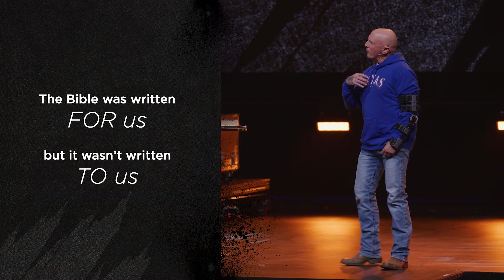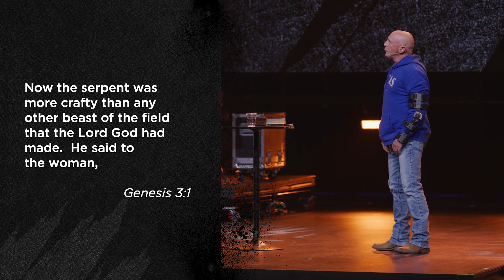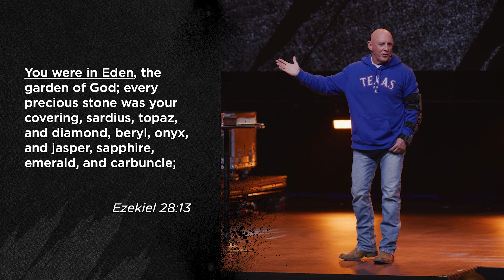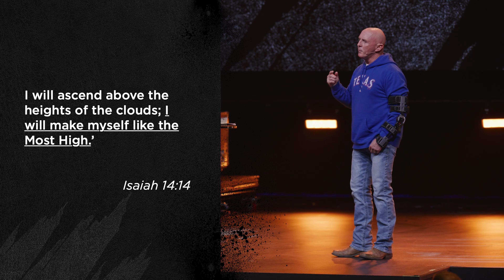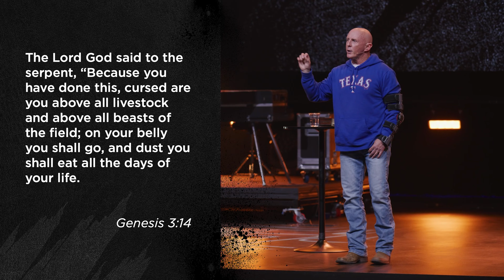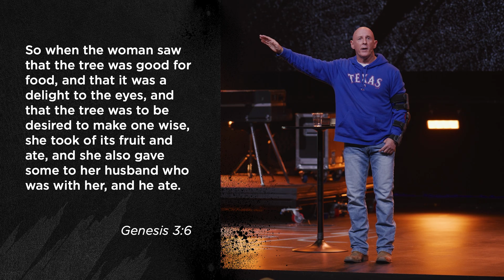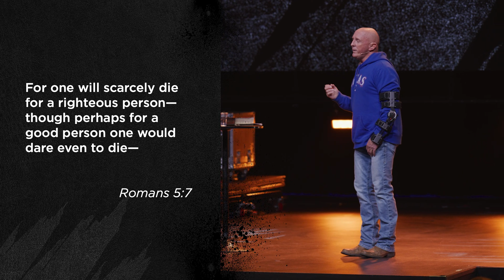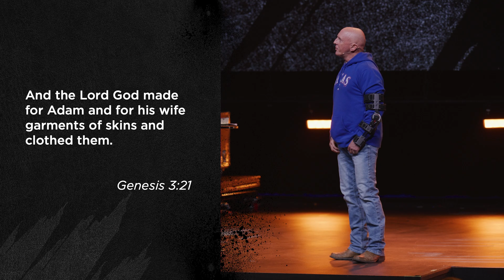Why There Is So Much Evil Part 1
Have you ever wondered why there's so much pain and evil in our world? Or maybe even why we struggle to make the right choices in our own lives? Today, we're going back to the beginning of Scripture, exploring the story of Adam and Eve, and looking at how this ancient story applies to our lives in the here and now.

Flatirons Church Facebook: Facebook.com/flatirons
Flatirons Church Instagram: Instagram.com/flatironschurch